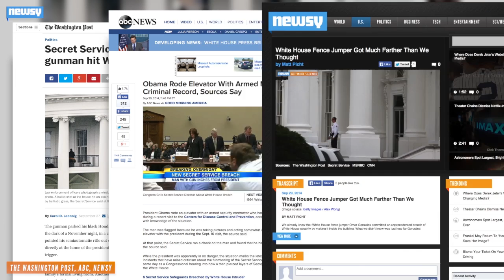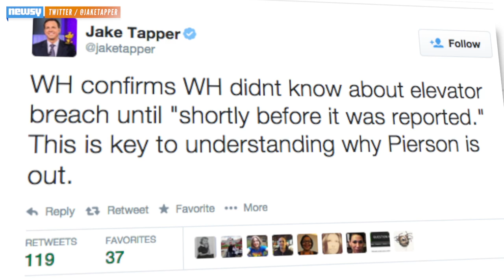Director Julia Pierson Resigns After Secret Service Lapses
The Secret Service has been under intense scrutiny as of late, especially after a man jumped the White House fence two weeks ago.